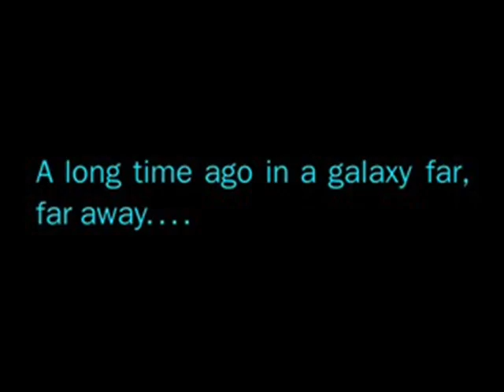WEIRD AL - THE SAGA BEGINS- A SLIDESHOW VIDEO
featuring images from Star wars saga, this is less a music video and more a slideshow interperetation of  the song The sagabegins by Weird Al yonkovic